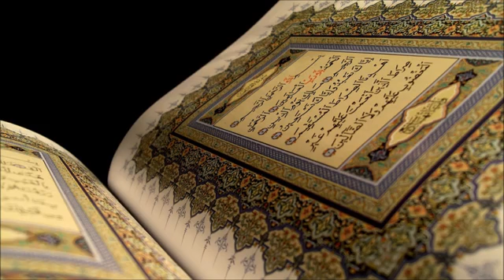Sura 017.Al-Isrâ-Noćno putovanje[Meka]-111 aje